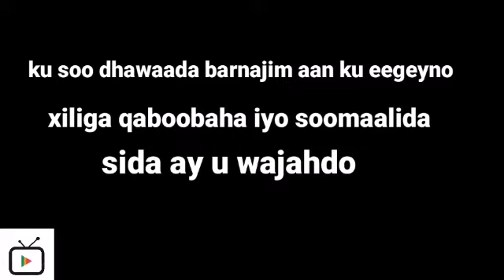nolosha soomali qurbaha xilliga qaboobaha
wad ku mahadsan tahay daawashada muuqaalkan